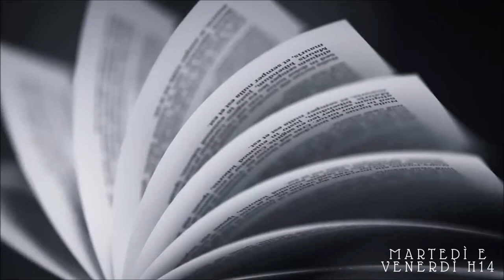VI RACCONTO #11 | I BEE GEES //A book shadow\\